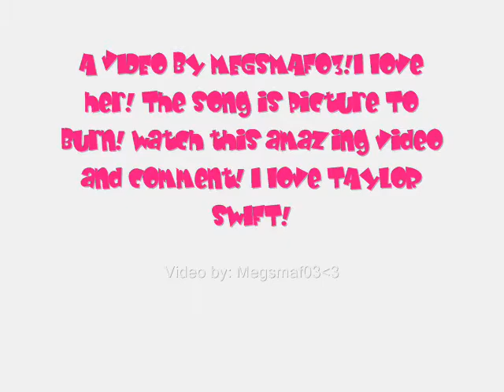Taylor Swift Video!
Hi! I made another awesom video! Sarah from my school says that I'm "AN AWESOME VIDEO MAKER" and that the video, " IS AMAZING AND OUT OF THIS WORLD!" But this is all about Taylor Swift! The amazing song is Picture to Burn! Here are the lyrics to Picture to Burn-
To state the obvious
I didn't get my perfect fantasy
I realize you love yourself more than you could ever love me
So go and tell your friends that I'm obsessive and crazy
That's fine I'll tell mine you're gay

I hate that stupid old pick up truck you never let me drive
You're a redneck heartbreaker
Who's really bad at lying
So watch me strike a match on all my wasted time
As far as I'm concerned you're just another picture to burn.

There's no time for tears
I'm just sitting here planning my revenge
There's nothing stopping me
From going out with all of your best friends.
And if you come around
Saying sorry to me
My daddy's gonna show you how sorry you'll be

'Cause I hate that stupid old pick up truck you never let me drive

And if you're missing me
You better keep it to yourself
Cuz coming back around here
Would be bad for your health

In case you haven't heard

I really really hate that stupid old pick up truck you never let me drive

Burn burn burn baby burn
Just another picture to burn
Baby burn (more)